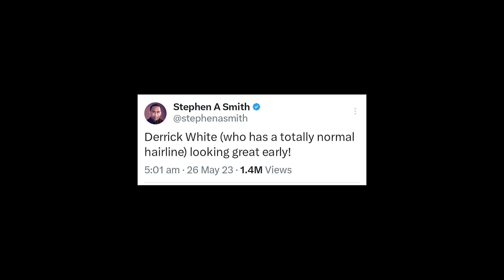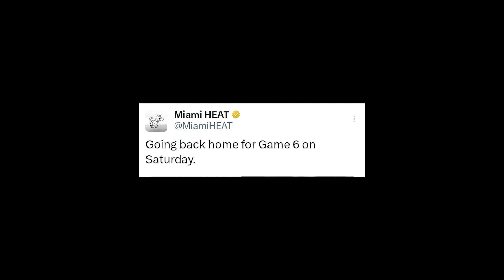NBA PLAYERS REACT TO BOSTON CELTICS BEAT MIAMI HEAT IN GAME 5 OF ECF - CELTICS FORCES GAME 6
BOSTON CELTICS BEAT MIAMI HEAT IN GAME 5